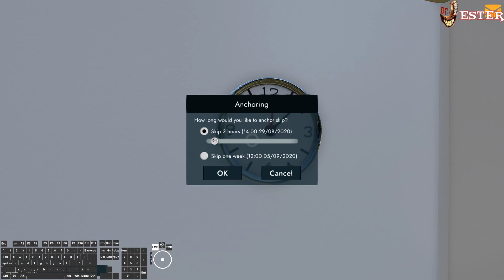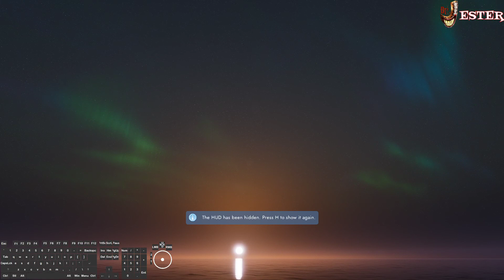Fishing: North Atlantic | Episode 6 | Very Diverse Band Of Merry Seamen